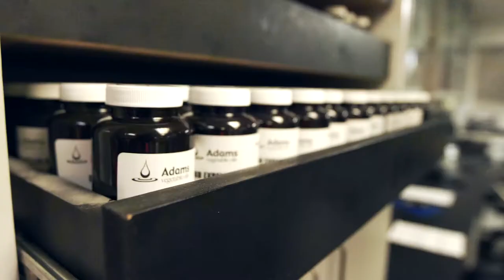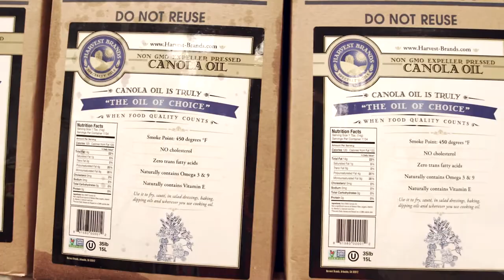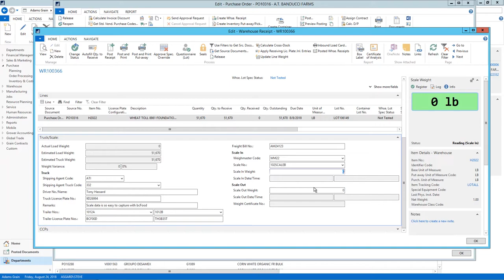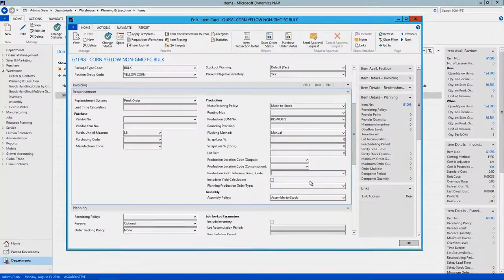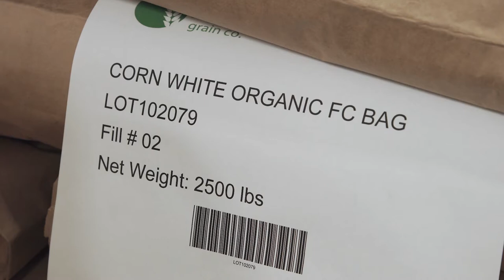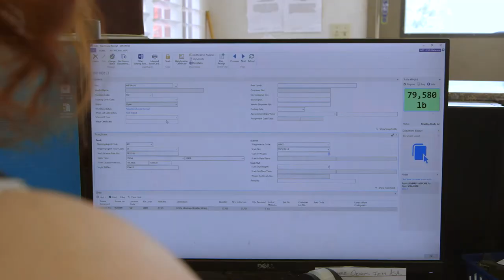The Adams Group Story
Adams Group
Arbuckle, California
"First company in US to offer organic oils"
Video produced by Big5 Film